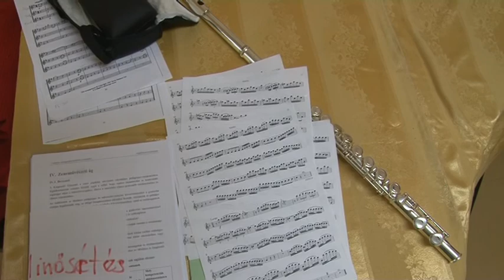Fusz János Zeneiskola, Tolna mesterkurzus 20190625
A Szegedi Tudományegyetem Zeneművészeti Karának tanszékvezetőjétől és oktatóitól tanulhattak két napon keresztül a tolnai Fusz János Zeneiskola növendékei és tanárai. A nyári mesterkurzusnak már 3 éves hagyománya van Tolnán.